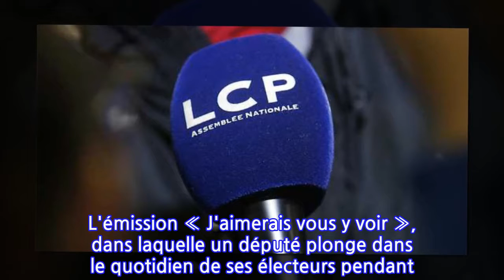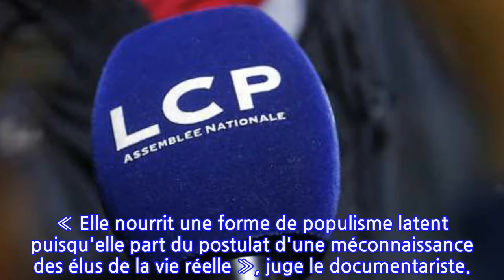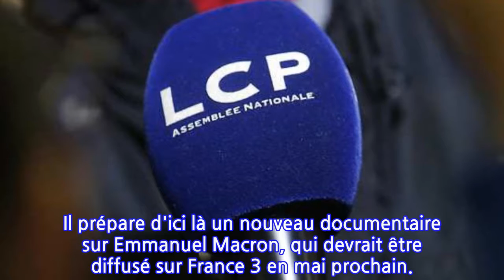Bertrand Delais nommé à la présidence de LCP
LE RÉALISATEUR DE DOCUMENTAIRES TÉLÉ, PARMI LESQUELS « MACRON, EN MARCHE VERS L'ELYSÉE », SUCCÈDE À MARIE-EVE MALOUINES AUX COMMANDES DE LA CHAÎNE PARLEMENTAIRE. IL ENTEND « RÉTABLIR LA CONFIANCE DU CITOYEN ENVERS SES REPRÉSENTANTS ».